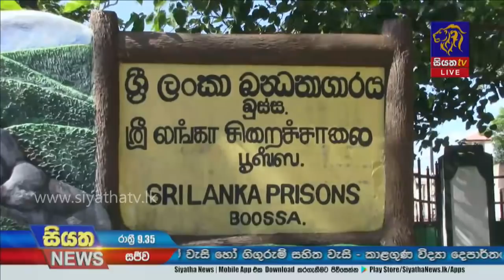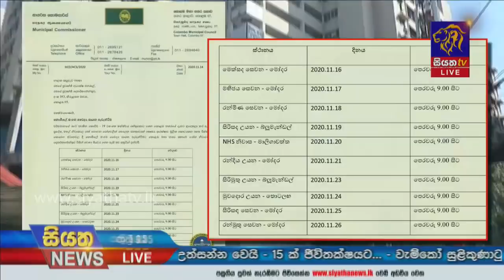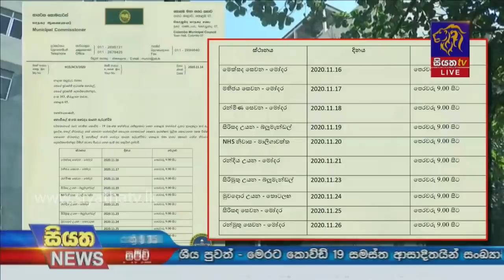Siyatha News | 09.35 PM | 14 - 11 - 2020